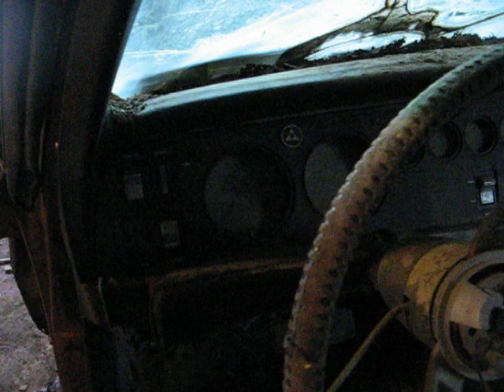General Lee - My Charger Story Part 1 - low quality video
Video tour of a matching numbers 1968 Dodge Charger Basket case and the story behind the car. Part 1 of walk around.